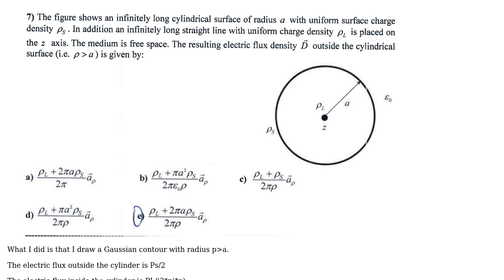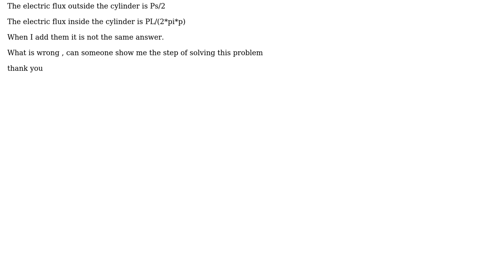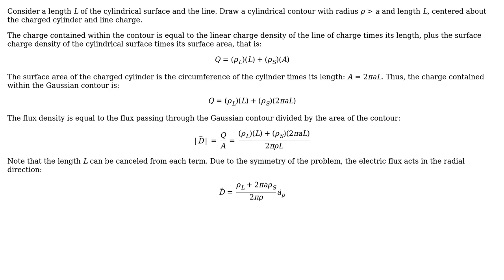Engineering: Electric flux density outside cylindrical surface?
With thanks & praise to God, and with thanks to the many people who have made this project possible! You are responsible for your own actions.